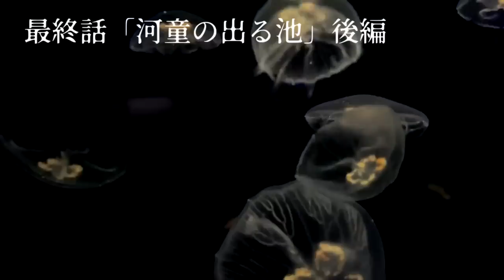くらげシリーズ 全話 まとめ【ゆっくりホラーオーディオドラマ/ゆっくり怪談】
「河童の出る池」の構成を変更しています。
原文も素晴らしいので是非読んでみてくださいね(´∀｀*)
↓くらげシリーズ↓